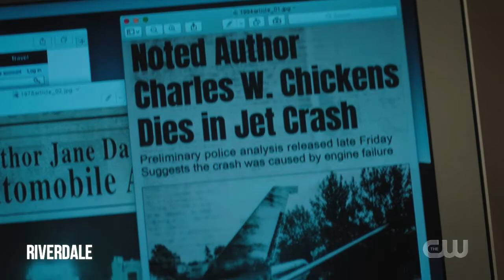Ending Scene | Riverdale 04x08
Betty Cooper fears to get caught by police ending scene

Lili Reinhart
Camila Mendes
KJ Apa
Cole Sprouse